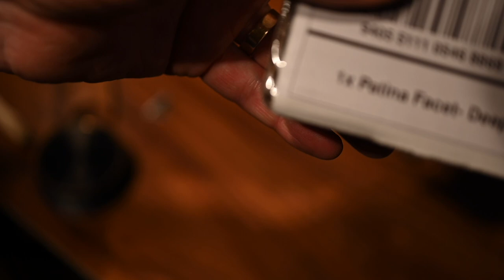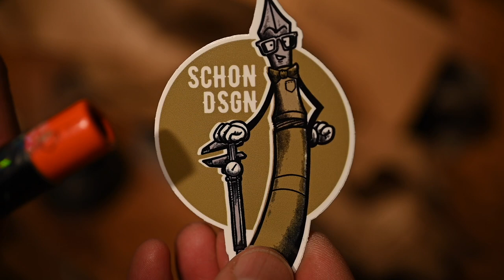Unboxing a new, Schon Dsgn Pocket Six fountain pen handmade from Faceted Copper patinated deep green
Schon Dsgn has been hand making beautiful pens in Philadelphia for a few years now. This is my first one, and it's just stunning.

Welcome to the DeVore Fidelity YouTube Channel. John DeVore's drawings, shirts and singed prints can be found here: